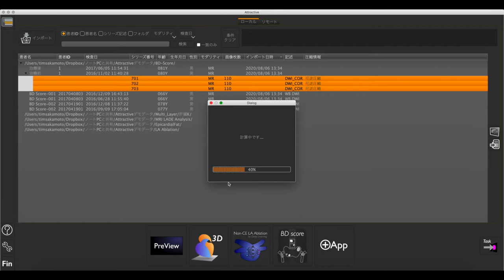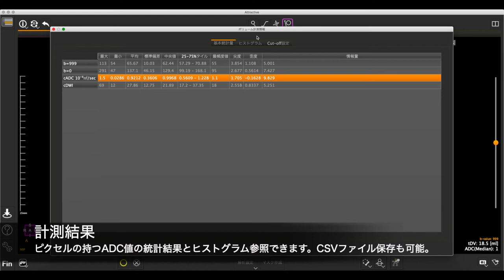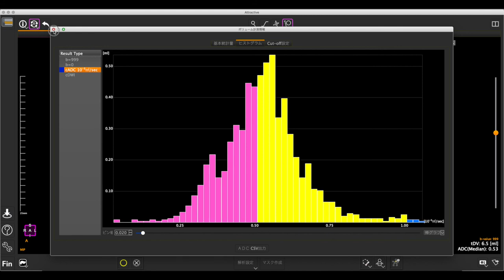BD Score操作方法紹介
DWIBS定量化ソフト「BD-Score」の操作方法を紹介します。全体的な抽出法、ターゲットのみの抽出法、肝転移の抽出などをご覧いただけます。

ご質問やご不明な点はホームページからご連絡ください。